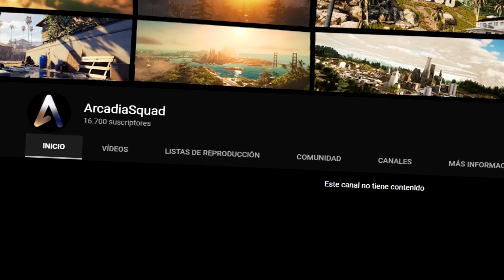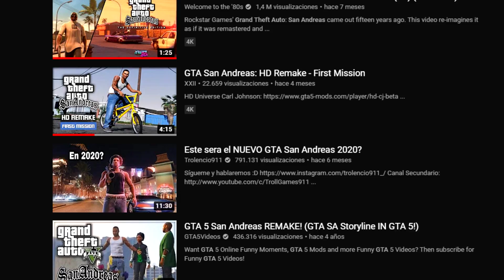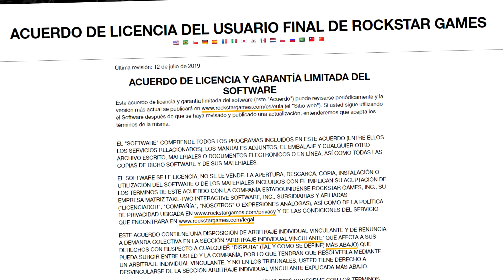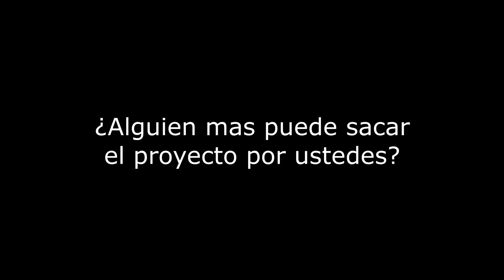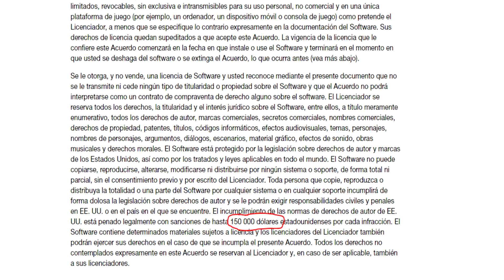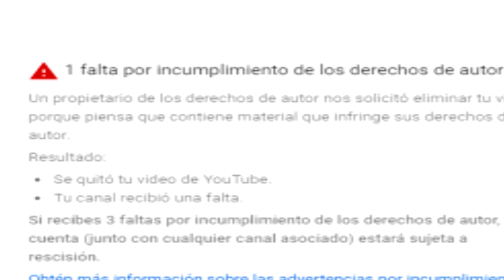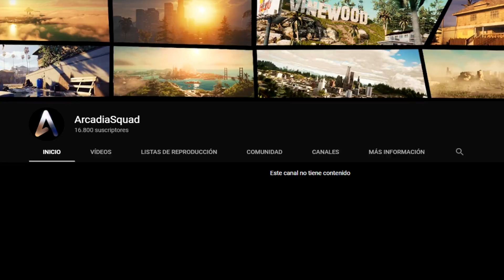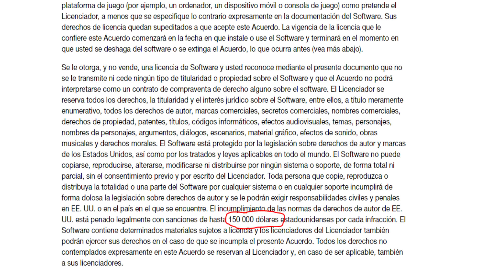CANCELADO Gta San Andreas en UE 4 (POSIBLE DEMANDA?)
Este vídeo tiene fines informativos y en ningún momento se busca vulnerar la política de derechos de autor de RockstarGames o Take 2 interactive, todos los derechos del mismo pertenecen a las compañías antes mencionadas.

Salu2